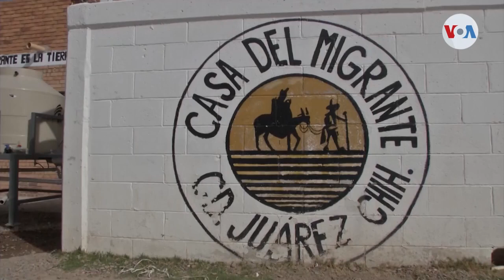Migrantes se resignan a quedarse en México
Migrantes centroamericanos que esperan en Ciudad Juárez, México, una cita migratoria en Estados Unidos enfrentan dificultades para costear las necesidades más básicas.

¡Visítenos!